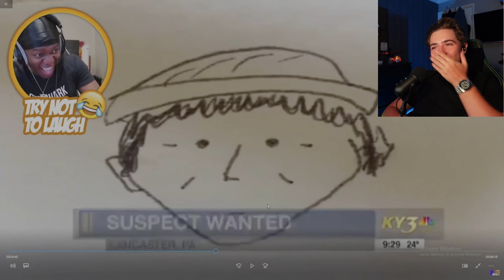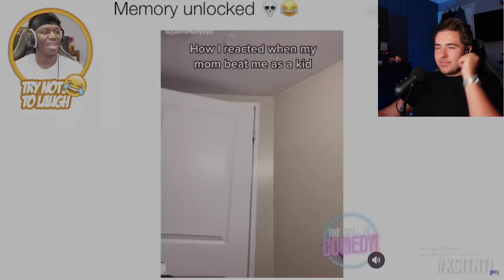KSI TRY NOT TO LAUGH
In this episode I reacted to the goat him self K. S. I, now I think ill fail just because of his laugh but anyway lets get into it.

These are all clips from KSI's Try not to laugh videos.

Compilation made by
Joachim Torbergsen
Please go show some love,

Also thanks to KSI for been here and making so much great content for us all to share and watch!

if you did enjoy this video since your here why not check out some of my other videos, you never know you might want to join the family, if you do make sure to click that subscribe button and ill see you in the video!